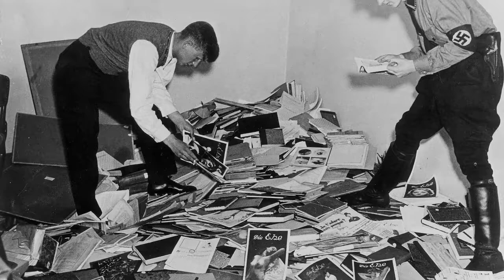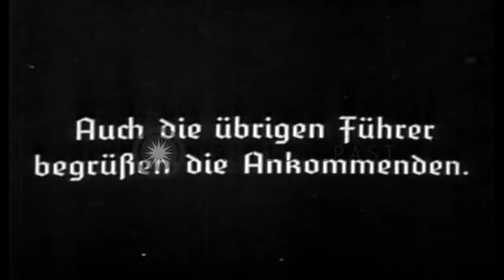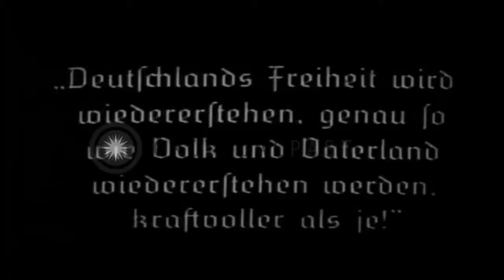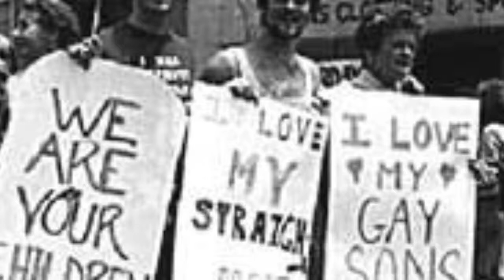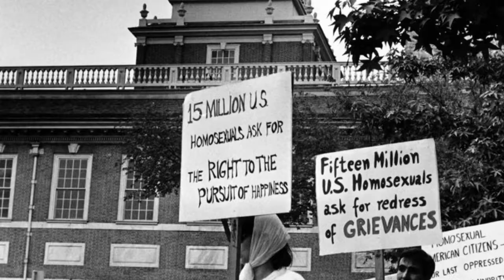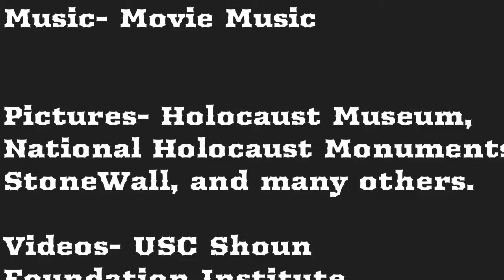NHD - “Homophiles In The Holocaust” - Alex Lemus